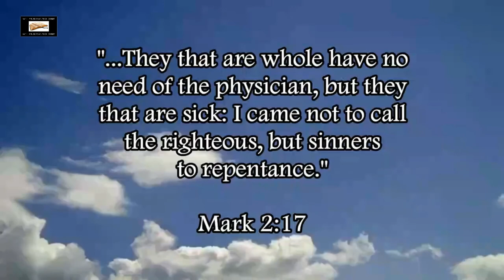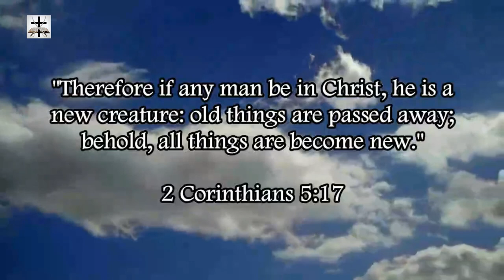The Steven Anderson Cult Can't Handle Scripture (So They Resort To Using Soundbites)